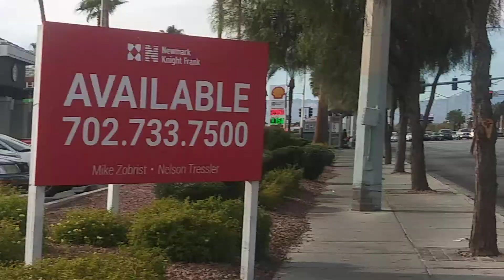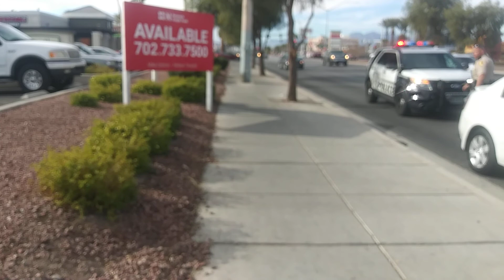Right after a heart changing cop we got this guy lol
Im here filming crossing the street to go to the movie store lol and yet another cop feet away from me! He wasnt to nice but im sure he got the same answer his buddy did maybe when he got on the radio!